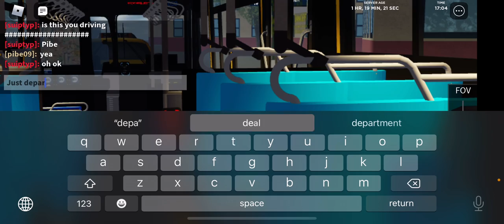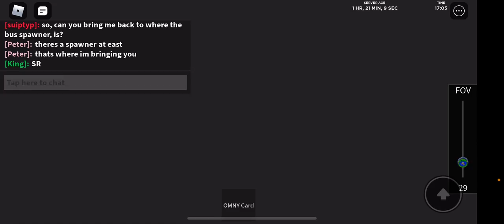Mta Orion vii hybrid 2007 great driver